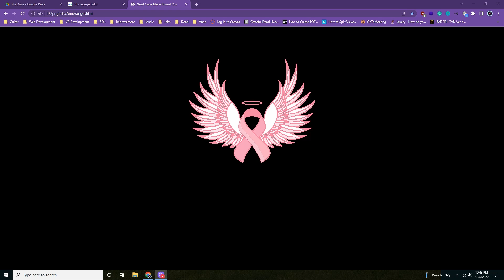20220526 - Zingers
They can't all be zingers...